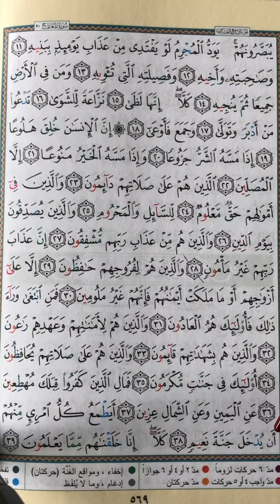LPLS Cours de Qoran Sourate 70 Al Ma3aridj verset 29 au verset 39